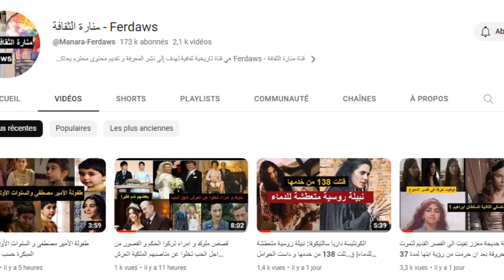هيلين طروادة الجميلة التي خانت زوجها و تسببت في حرب عظيمة استمرت عشر سنوات